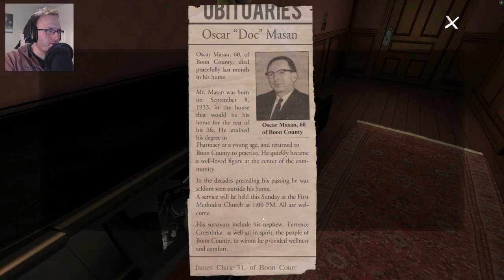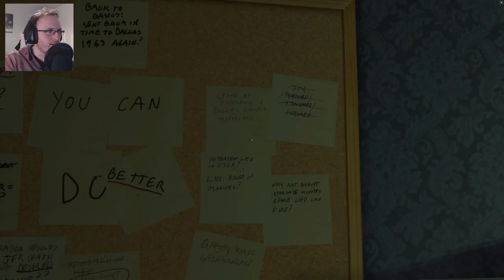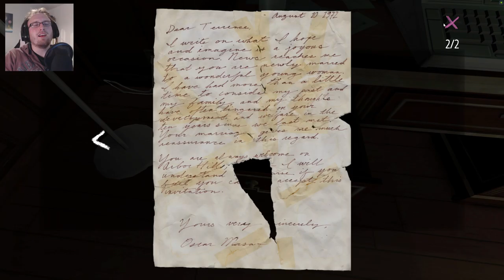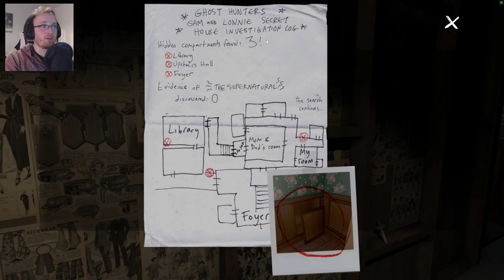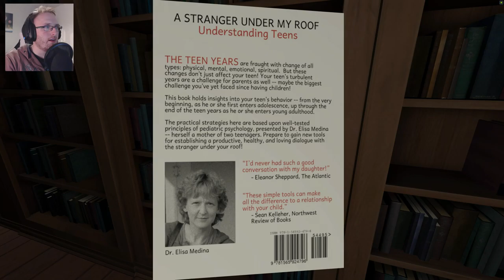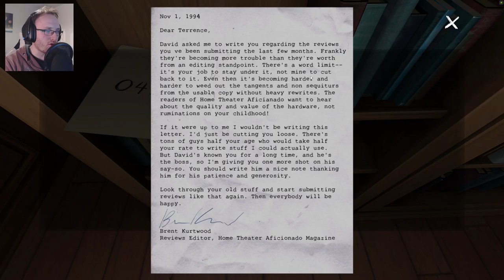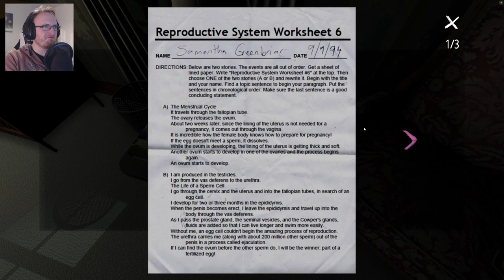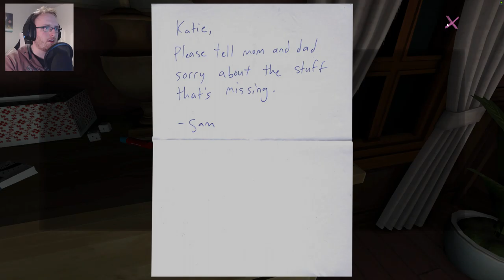Gone Home - Part 2 | FINDING DAD'S STASH ;)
Katie arrives back from her journey abroad to her parents new house only to find them and her sister missing, piece together notes and mementos to find out why the house has been abandoned so suddenly in this chill walking simulator